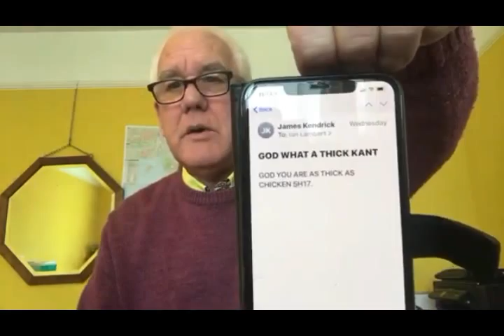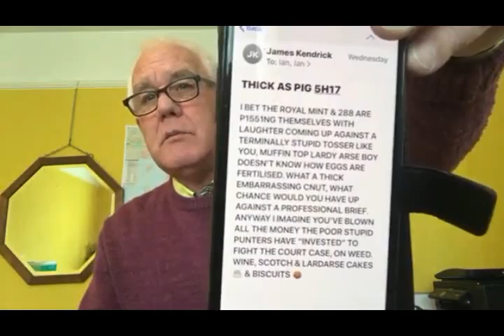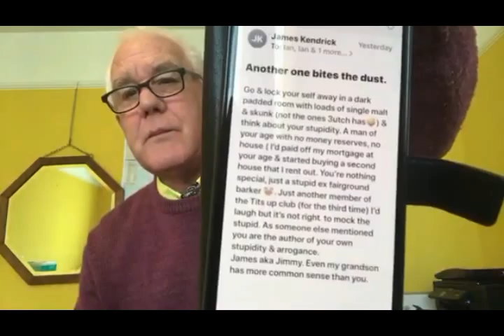Legal Moral Right Don’t Always Mix Lunch With Ian Tues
Reupload livestream 31 March 2020

and you get upto x8 on GAW's and access to our Bandits Only Discord Server.

In a hurry to catch us live? Just type tgbch.tv and you will go right to our youtube channel!

Help TGBCH fight the illegal Cartel of the Royal Mint and 288 Group!
Pledged your support for this important project.

Owned:
TheGreatBritishCoinHunt.co.uk
TheGreatBritishCoinHunt.com
westminstercollections.co.uk
royalmint.blog
Changechecker.com
chrisinson.co.uk
ianglen.co.uk